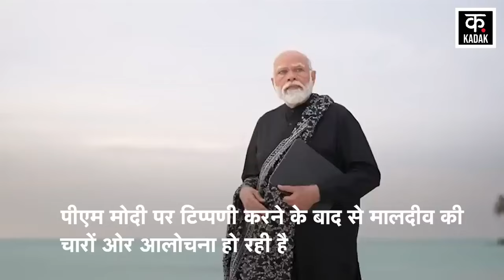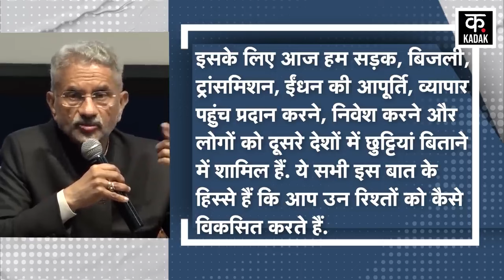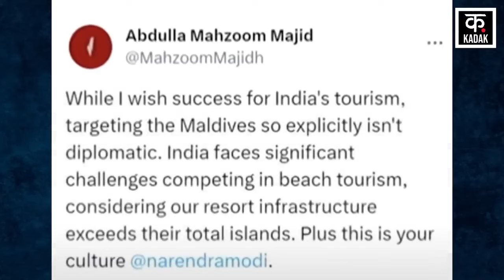Boycott Maldives : मालदीव से विवाद के बीच S Jaishankar ने Mohamed Muizzu को दिखाया आईना! | PM Modi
इन दिनों सोशल मीडिया पर मालदीव और लक्षद्वीप के पर्यटन को लेकर एक तरह का 'वॉर'छिड़ गया है. इस बीच मालदीव में भारत विरोधी पोस्ट देखने को मिले हैं. ऐसे में इस मामले पर बवाल बढ़ गया है.